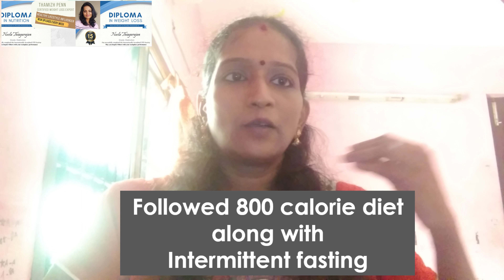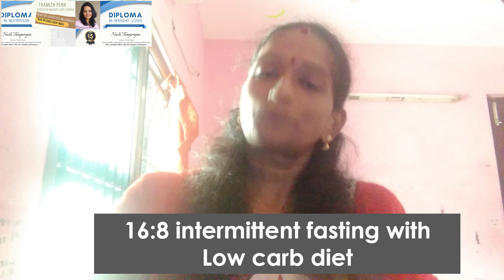Tamil weight loss | 100 percent real | Weight loss story in tamil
Hi friends,
In today's video on Tamil weight loss | 100 percent real | Weight loss story in tamil, Mrs. Anu Cyril  shares her journey with diet and workout that helped her lose more than 17 kgs very quickly and regain her health.

Keto Shopping list:
India viewers:
Keto Atta